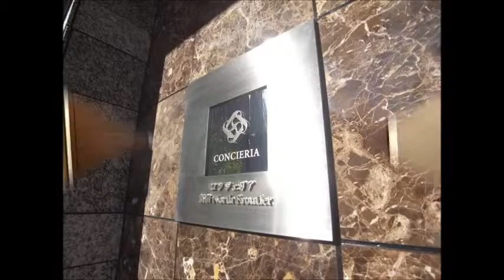コンシェリア新宿North Frontier モデルルーム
新宿の新築分譲マンション